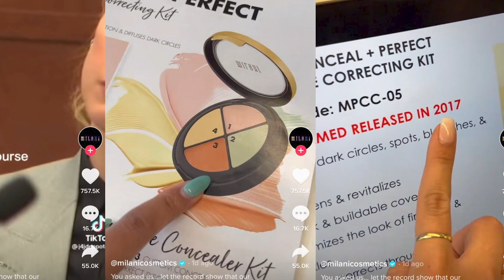Johnny Depp / Amber Heard Davası 2. Bölüm Her Şey !!!!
davada yok yok
mahkeme
johnny amber dava

Merhaba Ben Alphan Ecevit, Youtube Türkiye benim en büyük tutkum, burda extrem sporlar ailesi için videolar yüklüyorum. Kanalımda biraz eğlence, fazla extrem yer almaktadır. Agresif Paten, Snowboard, Kayak, Kaykay, Wakeboard, Kiteboard, Dalga Sörfü, Dalış, Longboard, Urban Paten, Freeboard, Freestyle BMX, Downhill, Tepki videoları ve benzeri bir sürü video paylaşıyorum. Bunları yaparken çok eğleniyorum. Sizde aileye katılın  :)